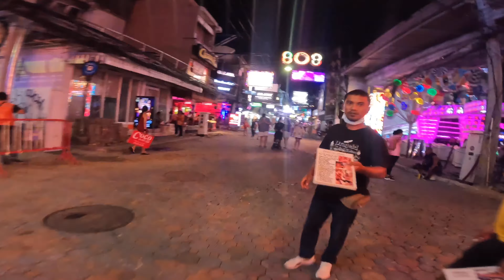WALKING STREET | PATTAYA | MAY 2022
Taking a walk down walking street to see what’s open again.

Much love ❤️ and good vibes 🤙 Six Nine 🤙